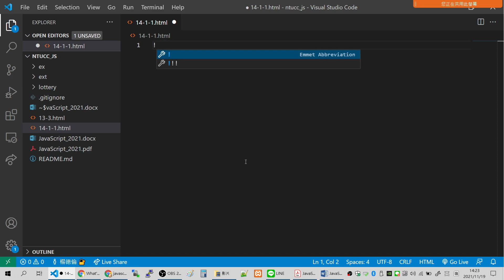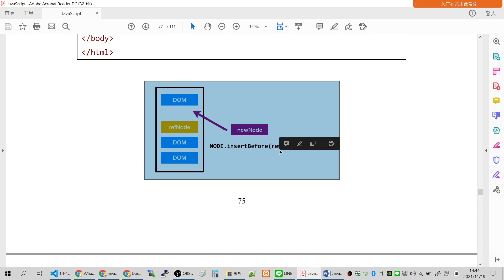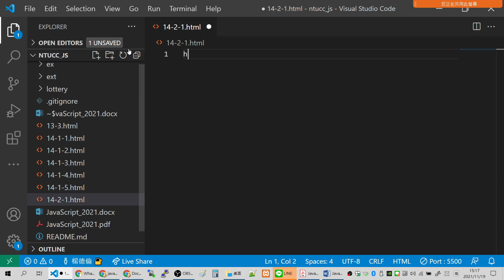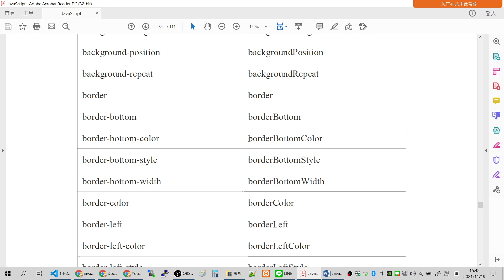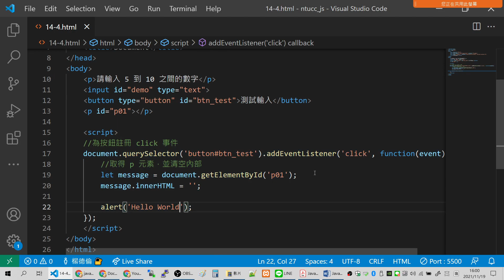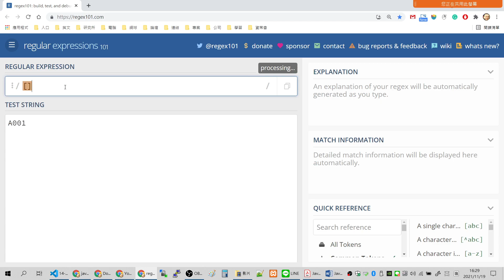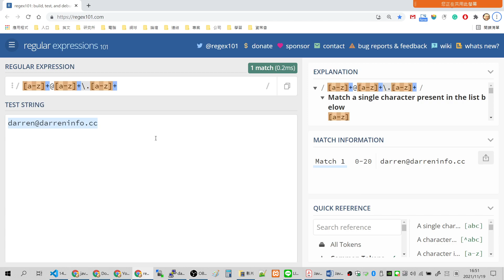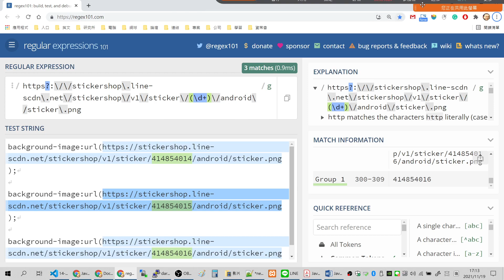2021-11-19_臺大計中_JavaScript基礎班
教學內容